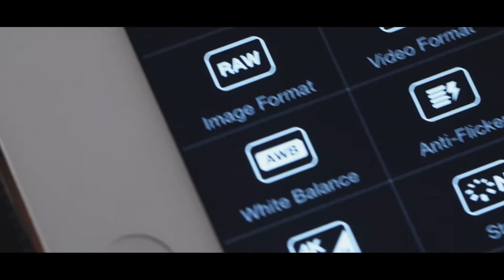DJI Inspire 1 professional coptercam in Sri Lanka from Finevision group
*4K @24-30 fps
        *1080p @ 24-60fps
        *12 Megapixels
        *9 elements in 9 groups including an aspherical element
        *1/2.3 inch CMOS sensor
        *94° wide-angle FOV
        *3-axis 360° rotating gimbal